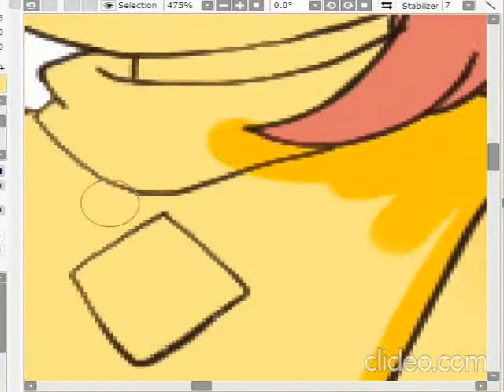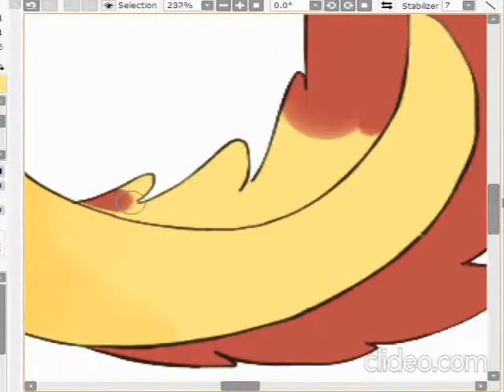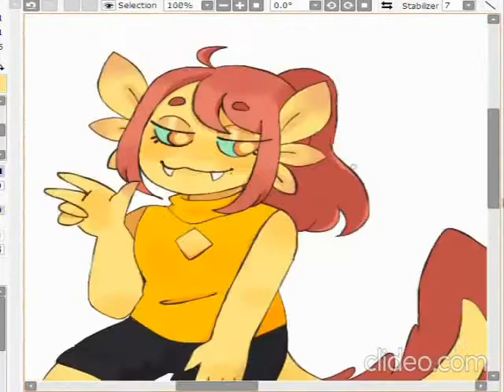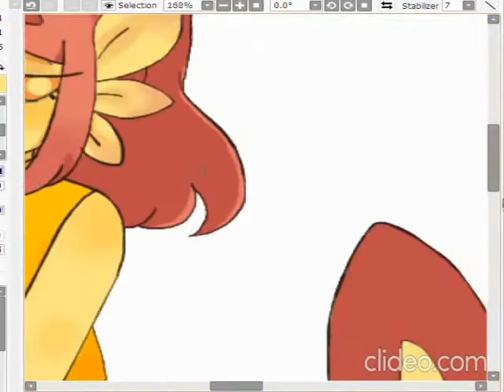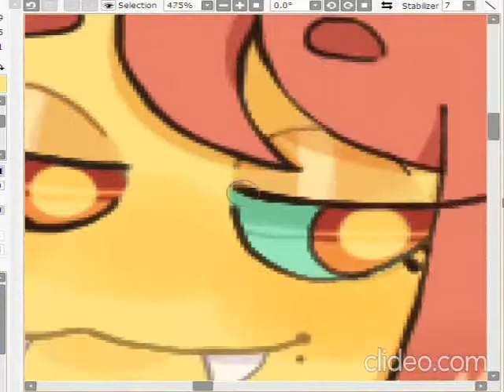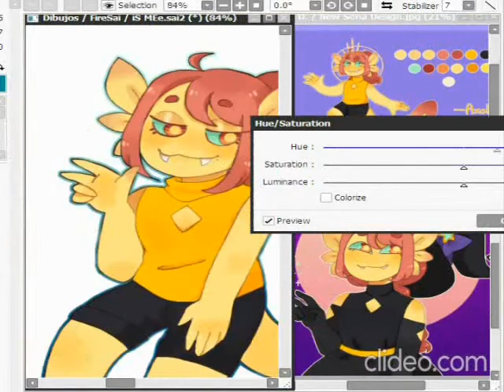✨[SpeedPaint]— Axolotl Sona.✨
What a big mess.
Songs:
Sucker is a new and original song which doesn't plagarize at all
✨ Everybody likes you-Lemon Demon.